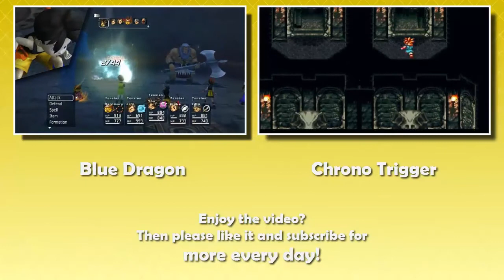Suikoden | Part 6: Well That's Depressing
Turns out this game has feels.